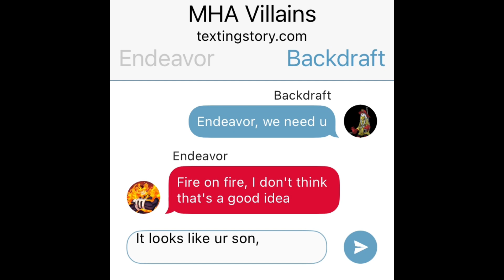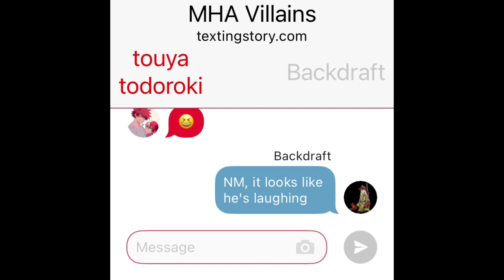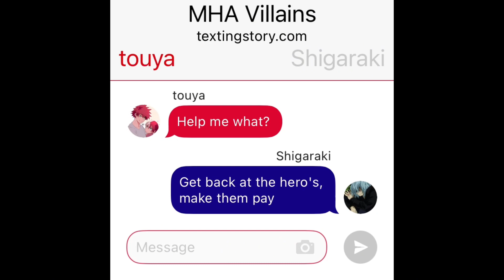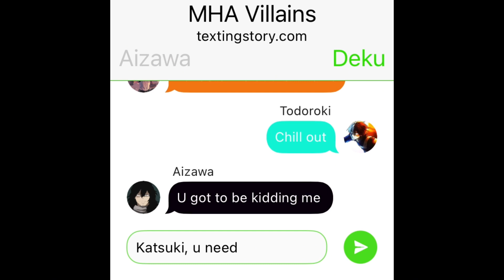MHA Villains || Texting Story || Part 2 || My Hero Academia